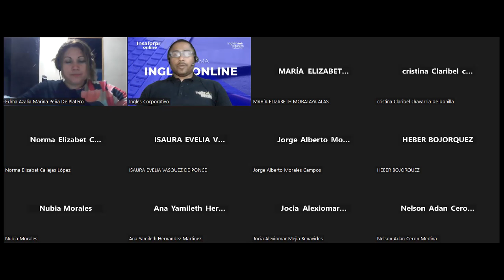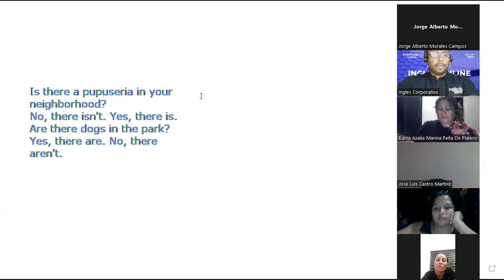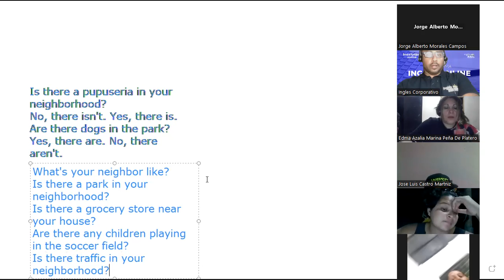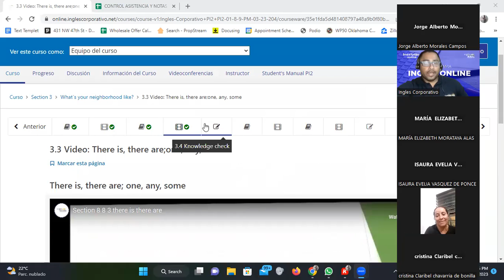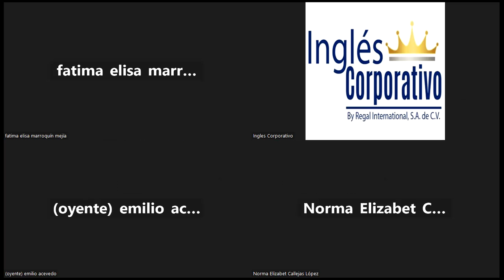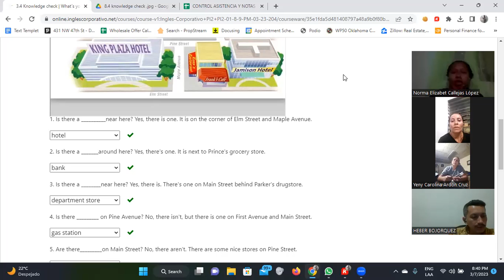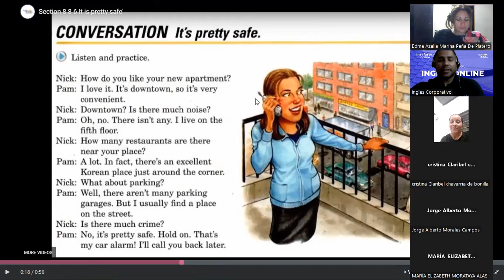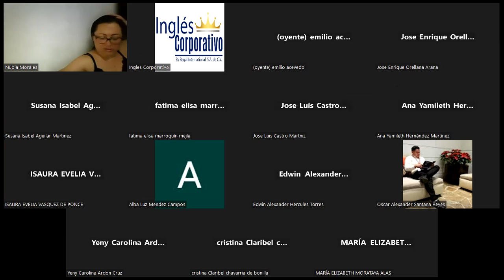SESION 6-07/03/2023- FI-REGA-129-Santos Vasquez-There is and there are